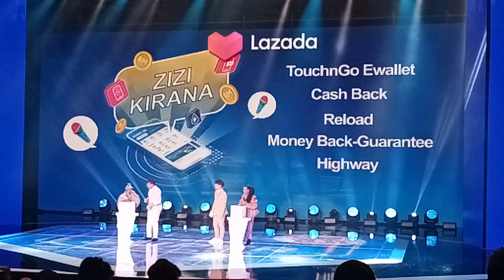September 28, 2021